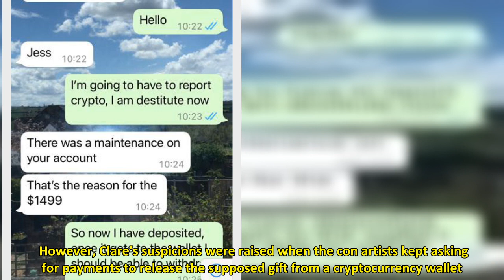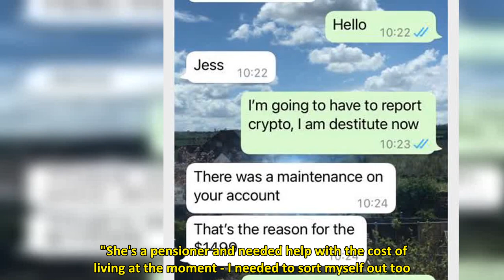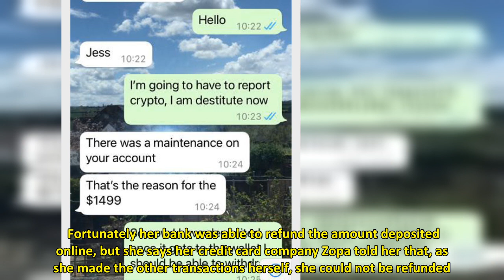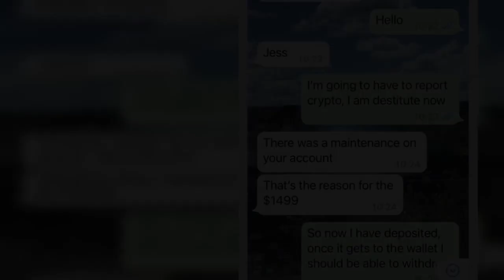I was scammed out of £2.4k in EuroMillions con…don't make the same mistake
A WOMAN has revealed that she was scammed into giving £2,400 to fraudsters posing as lotto winners.  Clare O'Connor, 50,  from Kent believed she was being given £100,000 by EuroMillions winners Jess and Joe Thwaite, which she intended to use to help her mum pay her bills amid the cost of living crisis. 4Clare O'Connor was scammed out of £2,400 by fraudsters posing as lotto winnersCredit: Getty 4The scammers claimed to be real-life Euromillions winners Joe and Jess ThwaiteCredit: SWNS  The Thwai